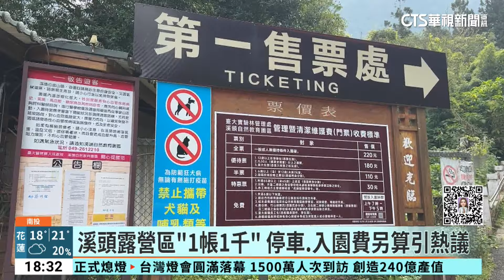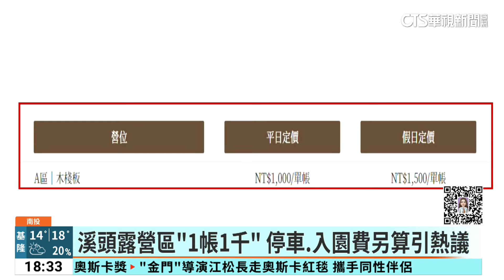溪頭露營區收費出爐 「1帳1千」引發露友議論｜華視新聞 20240311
南投溪頭露營區重新委外開張，由於周遭樹木環繞、充滿芬多精，吸引不少民眾，不過有人發現，平日一個營位雖然1千元，不過不包含停車費150，就連溪頭入園的220元門票，也要另外算，全部加起來，單人平日得1400元左右，假日的價格更逼近2千元，不少民眾希望能包含入園費用，但也有人覺得環境很值得。